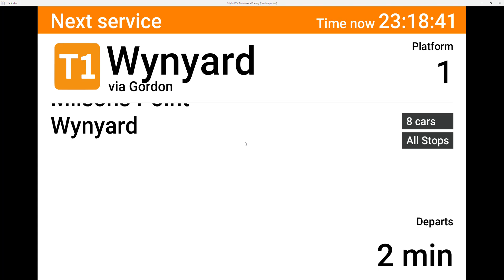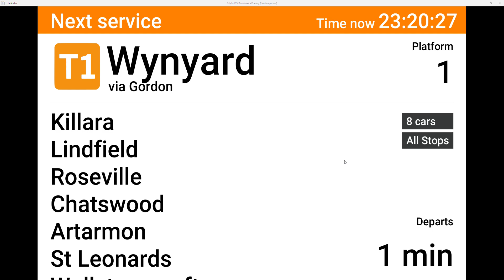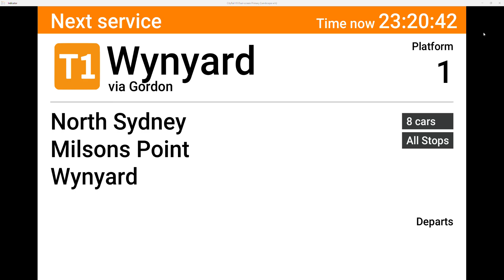Vlog 284: T1 North Shore Line- Hornsby to Wynyard via Gordon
Saturday 4 and Sunday 5 May 2024
Trains run to a changed timetable between Hornsby and Wynyard only.
Trains will not run between Wynyard and Central, or on the City Circle. Change at Wynyard for the light rail or local buses to continue your journey.
T9 Northern Line trains run to a changed timetable between Berowra and Central, platforms 1-12, via Strathfield.

Buses also replace metro services between Chatswood and Tallawong.